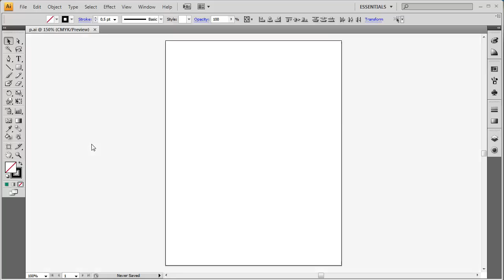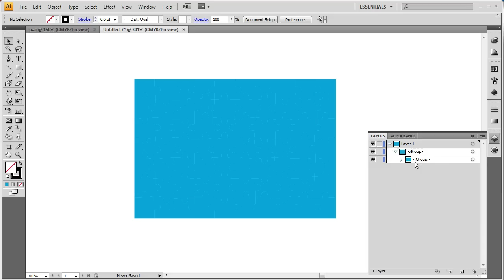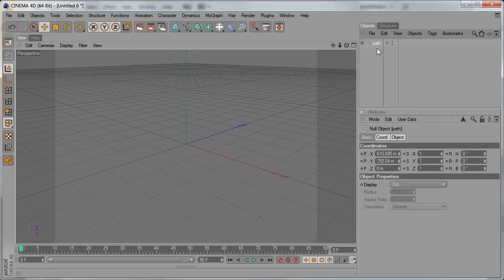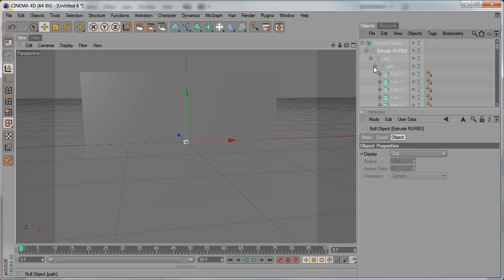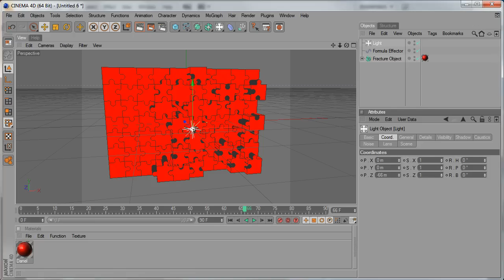Five Minutes Tutorial: Puzzle Effect in C4D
Puzzle Effect in C4D